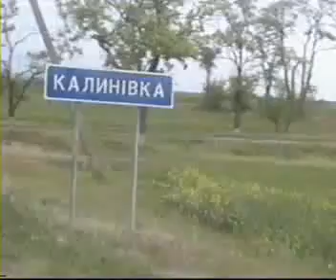Demolishing near Nikolaev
radar's antenna